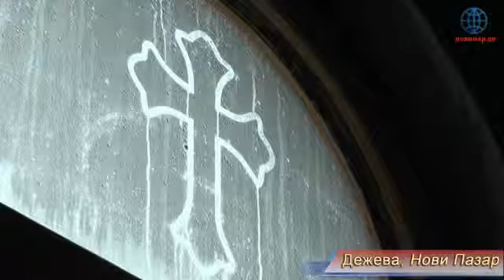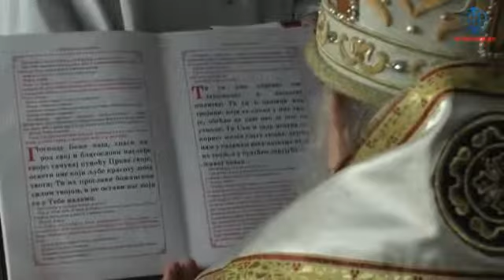Епископ Артемије: Људима треба чинити све али вера се не може жртвовати ни за шта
Published by Kari Bader